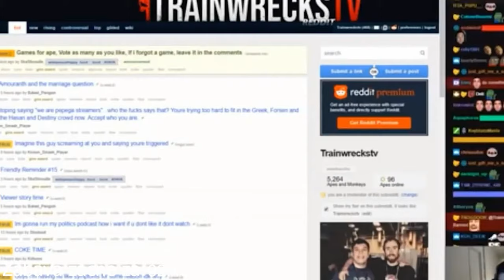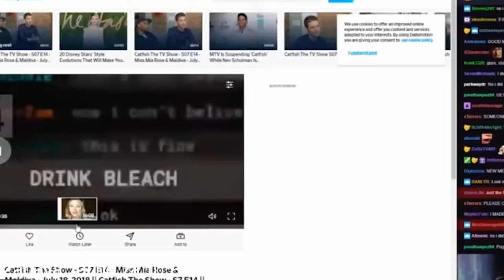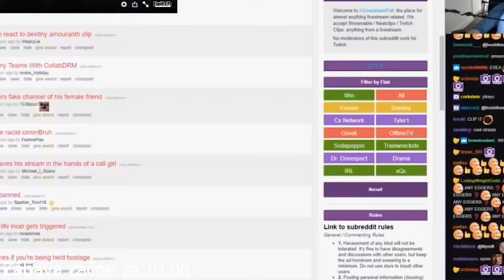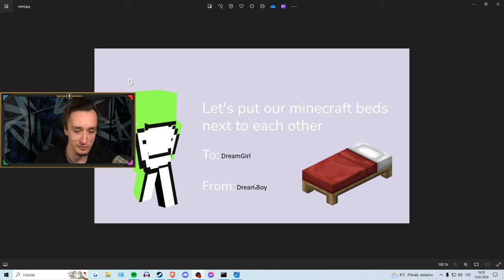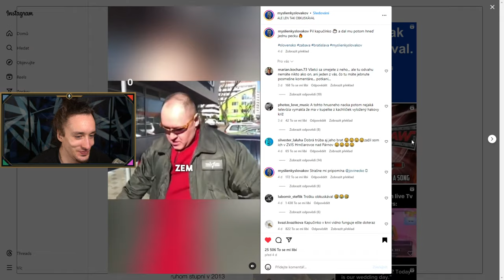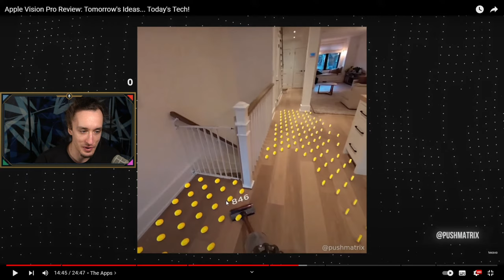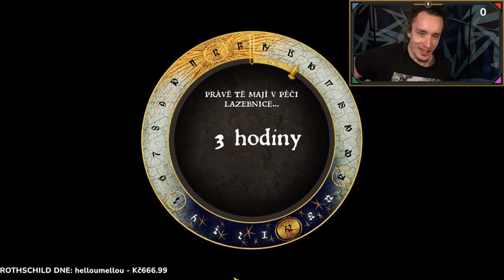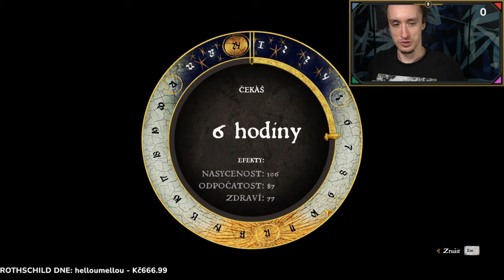VALENTÝN TRÁVÍM S TEREZOU | KINGDOM COME DELIVERANCE #7 - PŘESTUPNÁ STANICE UNBAN [7/13]